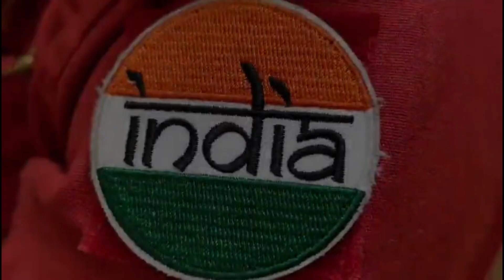breakingnews LCA naval trainer prototype NP5 successfully completed maiden flight at HAL airport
Indian Navy to induct 12-15 Naval LCA

On 6th February 2023, Indian Navy Pilots carried out landing of LCA(Navy) on newly commissioned aircraft carrier INS Vikrant. Back in 2018, the Indian Navy expressed its desire to see the N-LCA operate from the INS Vikrant's deck, but later decided to opt for a foreign-made jet in the short term, while focusing on developing the TEDBF for the future.

Indian Navy is exploring the idea of ordering a small number of naval N-LCA fighter jets to operate as a dedicated training and technology development squadron for frontline naval aviators and future combat assets.

The idea is in discussion stage and report suggests that Indian Navy could be looking to induct 12-15 Naval LCA.

There are many benefits of inducting NLCA into Indian Navy. The aircraft will bridge the gap between test teams and frontline fliers. It will push the N-LCA into rigorous naval aviation which will further help in improving the platform and learnings that can help in development of TEDBF for Navy. As the Hawk trainers of Indian Navy cannot operate from the deck of aircraft carrier, It will give the N-LCA a chance to fully stretch its wings in the real world, with the opportunity to train batches of pilots in STOBAR operations, something they currently do abroad.

The navy’s renewed interest brings up the possibilities of acquiring a squadron of Naval LCA. At present Indian Navy has two aircraft carrier and more than 40 Mig-29K aircrafts. Each aircraft carriers can carry approximately 20-25 aircafts which means that Navy’s shore-based squadron could be moved to Vikrant.

This provides an excellent opportunity to for Naval Tejas as it can quite easily supplement the fighter jet requirement for Shore based squadron. While the Naval Tejas cannot operate with maximum payload operating from aircraft carrier deck, it can easily carry its max payload when operated from the shore. While operating from aircraft carrier as well Naval Tejas can easily carry 2 Derby and 2 R-73 missiles, and it fits into the lift as well.

Naval LCA Prototypes

At present there are 2 prototypes of Naval LCA flying and third one under development.

NP1(KHN-T 3001) is the 1st N-LCA prototype and twin seater aircraft whose development commenced in 2003 and it took 1st flight on 27th April 2012. This was a significant milestone in the history of Indian Aviation in designing a naval variant of a fighter aircraft. As the part of the carrier compatibility tests, The NP-1 completed its maiden flight at the shore-based test facility in Goa on 20 December 2014.

NP2(KHN 3002) is the 2nd Prototype and a single seater aircraft, and it took 1st flight on 07 February 2015.

The 3rd prototype of Naval LCA is called NP-5.

NP5 – 3rd Prototype

The Naval Project Office at Bengaluru, which was initially set up to coordinate the LCA (N) project is now monitoring TEDBF progress. Even though Navy has officially pulled out from Naval Tejas program, but it seems to be quite interested in NP-5 development.

HAL has started the fabrication of NP5 twin seater trainer with significant learning and feedback from NP1 & NP2. While NP1 and NP2 was an air force fighter converted into Naval variant, NP5 is being designed especially for Navy. Therefore, lot of improvement and better performance can be expected from NP5. Its development will be crucial for the development of landing gears & other technologies for TEDBF.

In the Annual Report of FY 2022-23, HAL informed that build of LCA Navy MK I Trainer prototype aircraft NP5 (3rd Naval prototype) has been completed and engine ground run carried out on January 16, 2023.

On 18th August 2023, the LCA naval trainer prototype NP5 successfully completed maiden flight at HAL airport. The aircraft was air borne for 57 minutes with all parameters normal. Addition of NP5 aircraft to LCA Navy prototype fleet will accelerate flight testing activities and provide designers vital inputs towards design/development of TEDBF. It will also serve as a training platform for Navy pilots for operations from aircraft carriers.